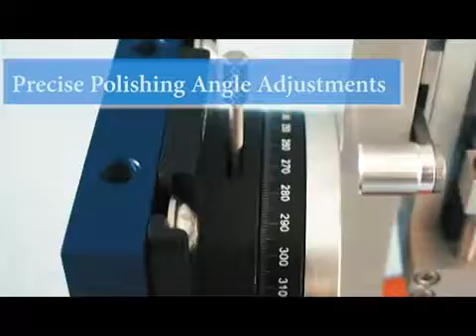Krell Technologies' FLex™ Polisher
FLex™ is designed for the cost-effective processing of waveguides, PLCs, optical chips, and fiber arrays.  Its universal carrier secures a variety of component dimensions using the unique “Slide and Guide™” locking mechanism.

Components can be polished with either flat or angled edges.  Polishing is controlled via precision linear translation and adjustable pressure application. This produces consistent and repeatable polish yields.